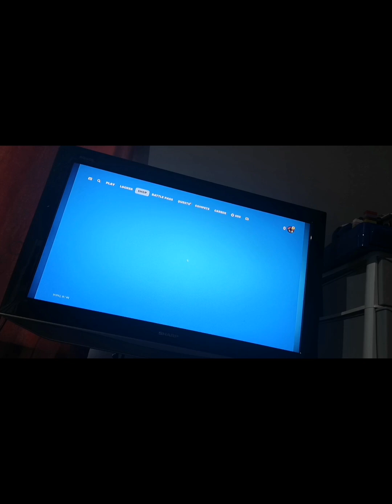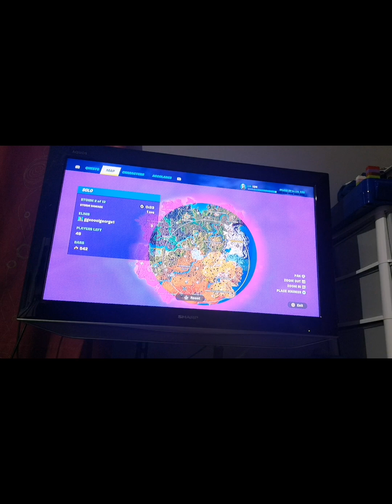happy birthday fortnite